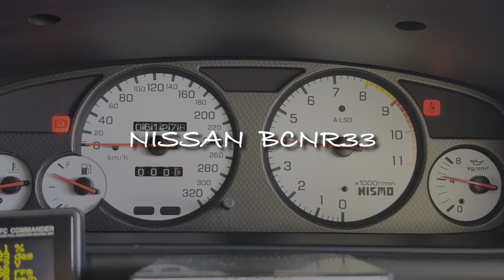SKYLINE GT-R T78-33D HKS チタンテールマフラー マフラー音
本日の動画は、在庫紹介とマフラー音です！
紹介する車輌はこちら↓
1997y E-BCNR33 スカイラインGT-R
・T78 33-D　・TRUSTエキマニ　・TRUSTフロントパイプ　・HKSチタンテールマフラー　他チューニング多数